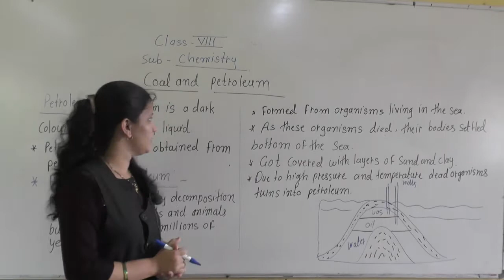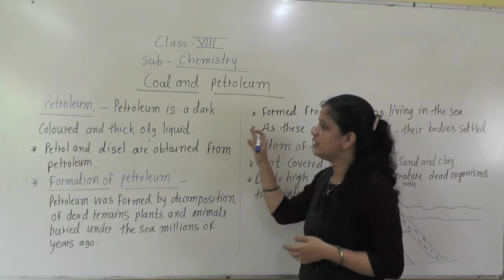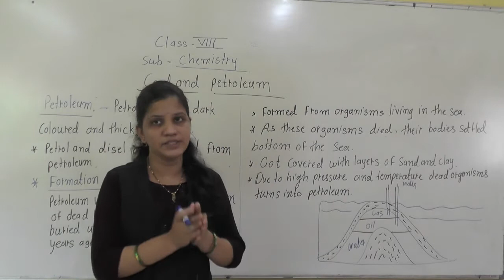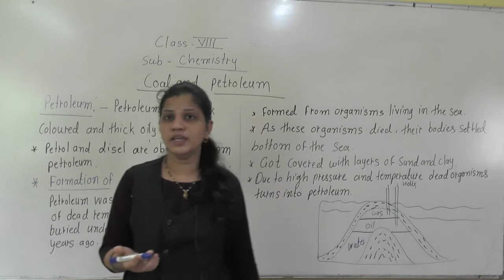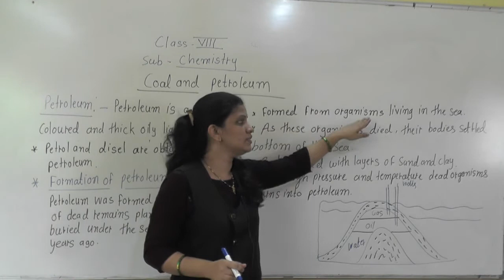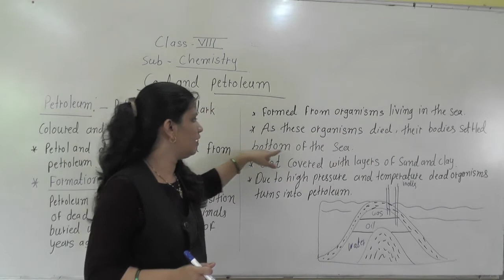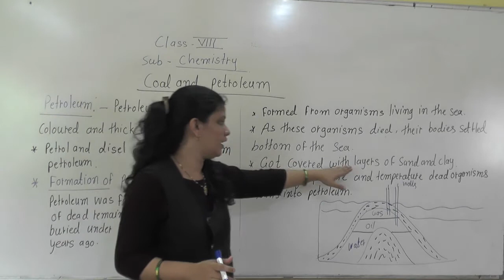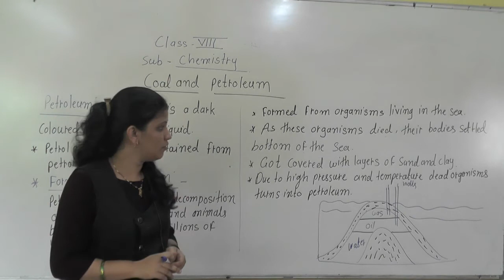CLASS VIII Coal & Petroleum